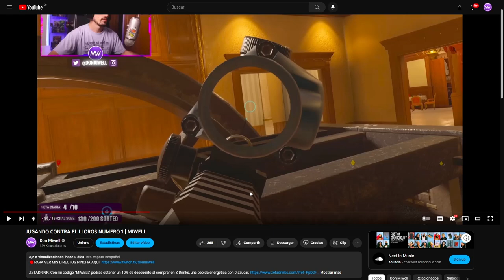GESTIONA LOS 200 DE PING | MIWELL